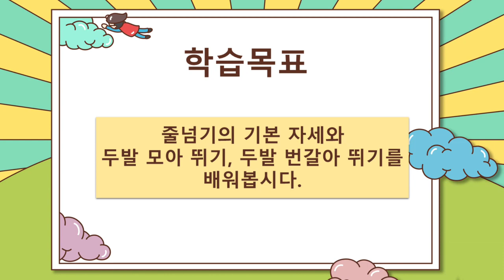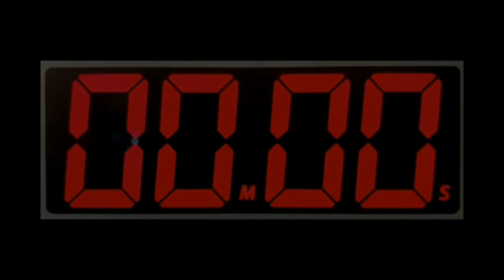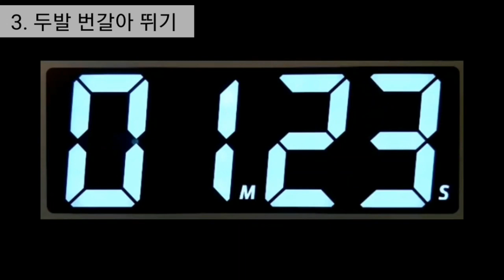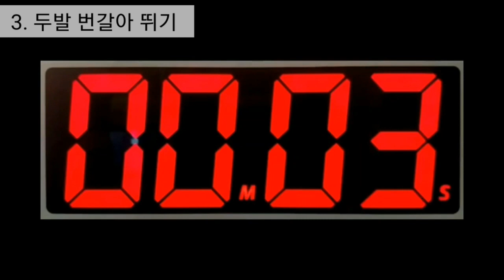건강13차시 줄넘기 2탄